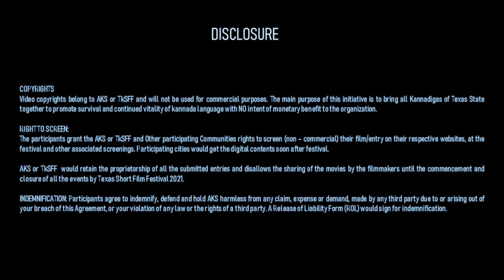Mandi Mātu | ಮಂದಿ ಮಾತು - Short Film Teaser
“Māṇikya Production's” from Houston, presents 'Mandi mātu' - short film directed by Anu Kulkarni are participating in Texas Kannada Short Film Festival (TKSFF) starting, August 2021
“ಮಾಣಿಕ್ಯ ಪ್ರೋಡ್ಯೂಕ್ಷನ್ಸ್” ತಂಡದವರು ಅರ್ಪಿಸುವ, Anu Kulkarni ರವರ ನಿರ್ದೇಶನದಲ್ಲಿ "ಮಂದಿ ಮಾತು" ! - ಕಿರುಚಿತ್ರ ಅತೀ ಶೀಘ್ರದಲ್ಲಿ ನಿಮ್ಮ ತೆರೆಯ ಮುಂದೆ !
ನಿರೀಕ್ಷಿಸಿ, ವೀಕ್ಷಿಸಿ, ಪ್ರೋತ್ಸಾಹಿಸಿ  ಟೆಕ್ಸಾಸ್ ಕನ್ನಡ ಕಿರುಚಿತ್ರೋತ್ಸವ  !!!